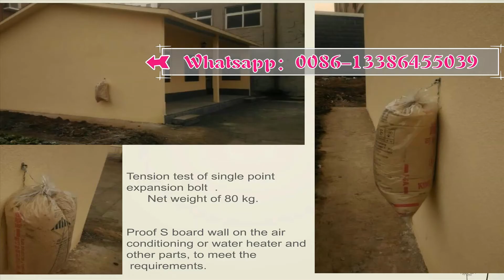eps 3D wall panel making machine，eps 3D Panel Production Line，3d wall panels eps machine